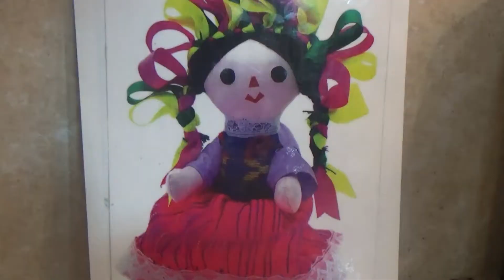ATOLE DE MAIZENA SABOR FRESA ,RAPIDO Y FACIL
ATOLE DE MAIZENA SABOR FRESA RAPIDO Y FACIL INGREDIENTES 2 LITROA DE LECHE UNO POR SOBRE Y UNA BOTELLA DE AGUS QUE ES MEDIO LITRO